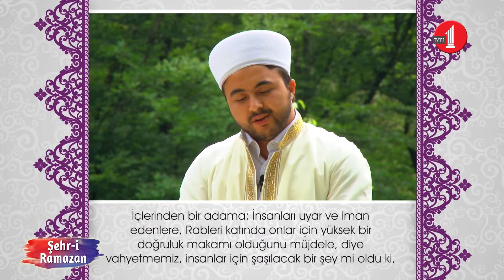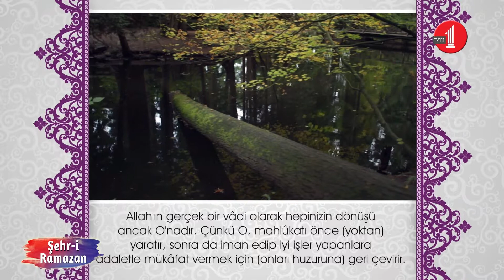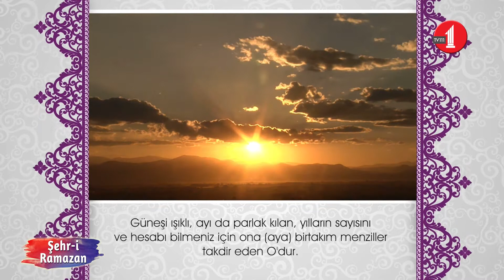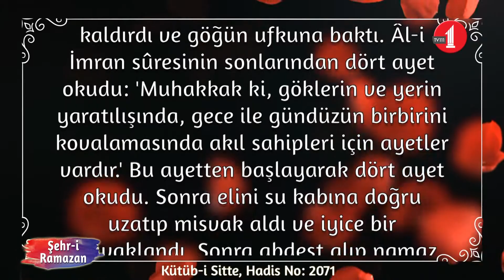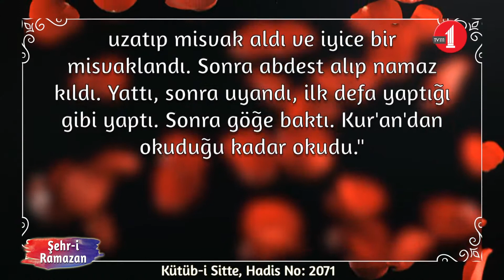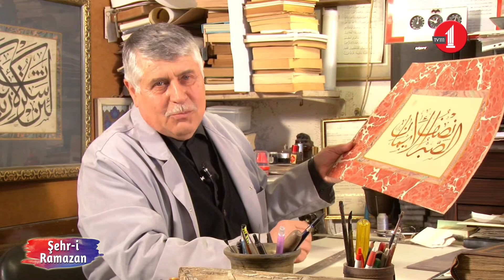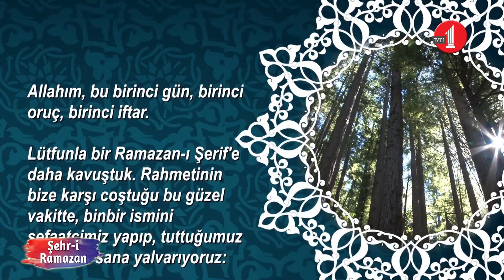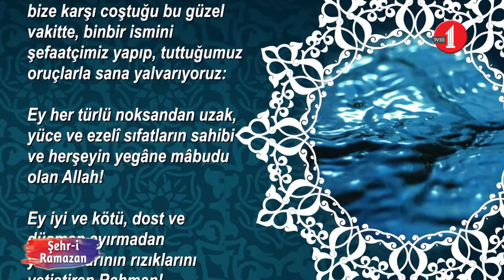Şehr-i Ramazan (1. Gün/Mehmet Fırıncı)